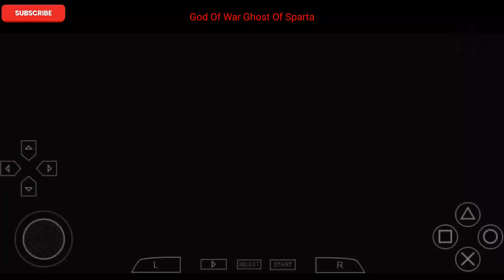2PartGod Of War Ghost Of Sparta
God Of War Ghost Of Sparta#2Part godofwarghostofsparta godofwar

GAMES VIDEO Link's